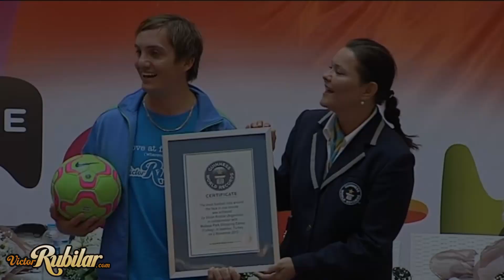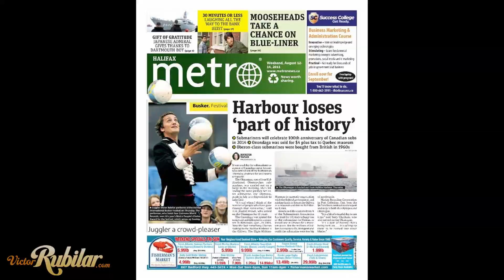This is Victor Rubilar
A video CV of Victor Rubilar. After 1000's of shows. Touring around the world over 20 times. Winning 25 international awards. Here are some highlights from his career.